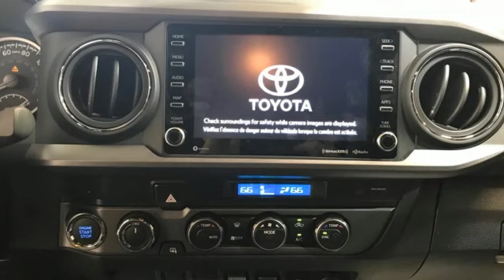New 2023 Toyota Tacoma Christiansburg VA Blacksburg, VA TY230456 - SOLD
Year: 2023
Make: Toyota
Model: Tacoma
Trim: Crew Cab Pickup
Engine: V6 Cylinder Engine
Color: BLUE CRUSH METALLIC
Interior: Cement
Stock #: TY230456
VIN: 3TMCZ5AN0PM572669
NAV, Brake Actuated Limited Slip Differential, WiFi Hotspot, Cross-Traffic Alert, Dual Zone A/C, Keyless Start, Back-Up Camera, 4x4, Alloy Wheels, Tow Hitch. BLUE CRUSH METALLIC exterior and Cement interior, TRD Sport trim. CLICK NOW!br /br /KEY FEATURES INCLUDEbr /4x4, Back-Up Camera, Onboard Communications System, Trailer Hitch, Aluminum Wheels, Keyless Start, Dual Zone A/C, Cross-Traffic Alert, WiFi Hotspot, Brake Actuated Limited Slip Differential, Blind Spot Monitor Privacy Glass, Keyless Entry, Child Safety Locks, Steering Wheel Controls, Heated Mirrors. br /br /OPTION PACKAGESbr /RADIO: PREMIUM AUDIO W/DYNAMIC NAVIGATION 6 speakers, 8 touchscreen, HD Radio, Dynamic Navigation w/3-year trial, Dynamic POI Search, Dynamic Voice Recognition, hands-free phone capability and music streaming via BluetoothA® wireless technology, Android Auto, Apple CarPlay and Amazon Alexa compatible, SiriusXM w/3-month all access trial and Connected Services (Safety Connect w/1-year trial, Service Connect w/10-year trial, Remote Connect w/1-year trial, Wi-Fi Connect w/up to 2 GB within 3-month trial and Destination Assist w/1-year trial), for details, LED HEADLIGHTS W/BLACK BEZEL LED FOG LIGHTS LED daytime running lights, ALL WEATHER FLOOR LINER & DOOR SILL PROTECTOR (TMS). Toyota TRD Sport with BLUE CRUSH METALLIC exterior and Cement interior features a V6 Cylinder Engine with 278 HP at 6000 RPM*. br /br /WHO WE AREbr /At Shelor Motor Mile we have a price and payment to fit any budget. Our big selection means even bigger savings! Need extra spending money? Shelor wants your vehicle, and we're paying top dollar! br /br /Tax DMV Fees & $597 processing fee are not included in vehicle prices shown and must be paid by the purchaser. Vehicle information and equipment is based off standard equipment as decoded from VIN and may vary from vehicle to vehicle.br /